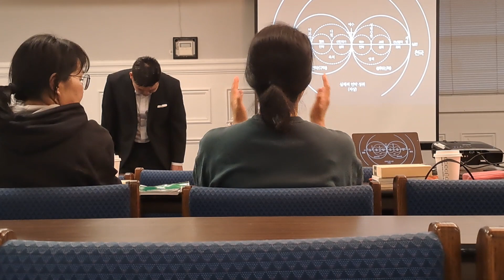눈(김효근 시.곡)Ten 이종민(오이코스창립20주년페스티벌)2024.5.20 오이코스대학교창립20주년페스티벌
오이코스대학교 창립20주년 페스티벌 연주회
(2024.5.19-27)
주최 ; 오이코스대학교(Oikos Univ.)
주관 : 마음소리예술단(Suond of hearts)
후원 : 국민체육진흥공단,한국장애인문화예술원
Bar.이재성,Sop.이채현,Ten.이종민,Bar.황산하.Cla.안정현.음악코치 : 이선경
마음소리예술단에서는  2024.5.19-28  한국장애인문화예술원의 후원으로
샌프란시스코에 위치한 오이코스대학교 창립20주년 행사에 초청받아
발달장애인 예술가들의 무대를 만들었습니다. 발달장애인 성악가,발달장애인성악가 황산하,발달장애인 성악가 이종민,발달장애인 클라리넷 안정현,